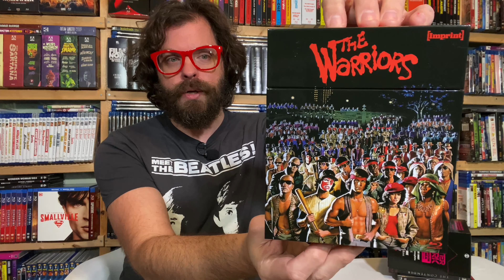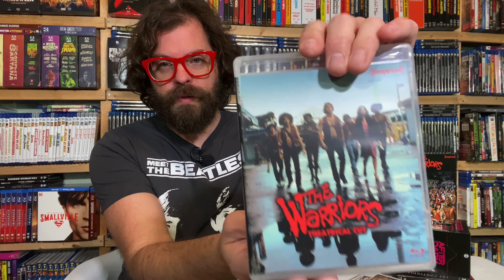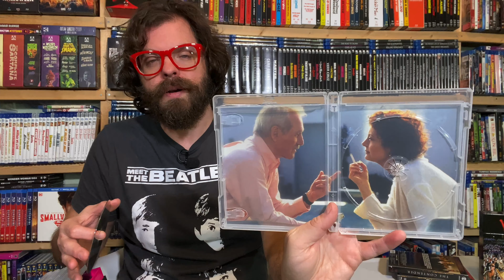Imprint After Dark: New Releases Come Out To Play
This month's new releases from IMPRINT only come out at night! It's an after dark movie marathon as the label serves up both the theatrical and director's cut of THE WARRIORS, plus SIX nineties NEO-NOIR films, and two millennium-era complex dramas. You don't want to miss this one!

Order at ViaVision.com.au, JBHiFi.com.au, and select US retailers like DeepDiscount.com and DiabolikDVD.com

CerealAtMidnight.com
Ebay.com/usr/cerealatmidnight
Facebook.com/CerealMidnight
Letterboxd: CerealAtMidnite